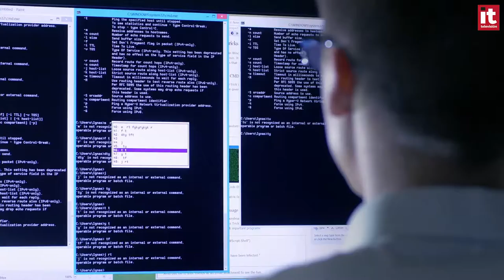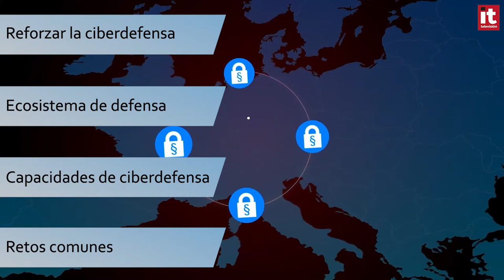Cuatro pilares de la política de ciberdefensa de la UE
Con su nueva política de ciberdefensa, la UE reforzará la cooperación y las inversiones en esta materia con el objetivo de proteger, detectar, disuadir y defender mejor el creciente número de ataques.